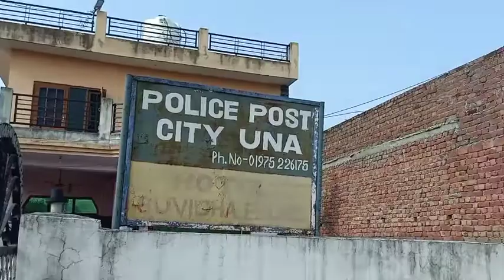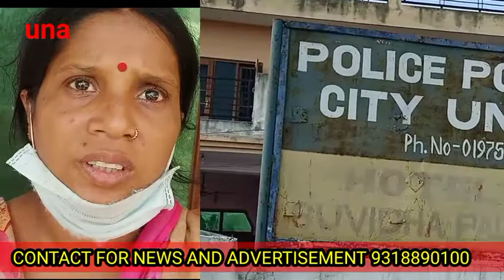दो लड़कियों को सुरक्षित सोंपा उनके परिजनों को; शाबाश ऊना पुलिस